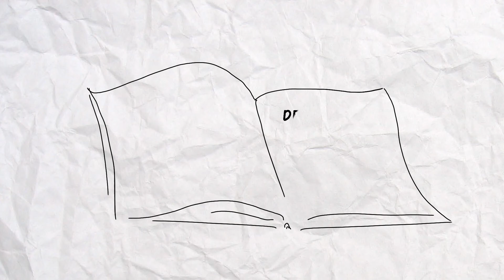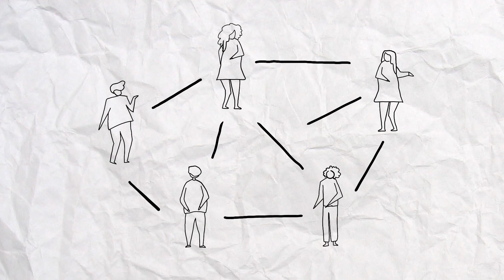O que são os movimentos sociais?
Neste episódio, a professora Ana Claudia Teixeira, do Programa de Pós-Graduação em Ciência Política da Unicamp, apresenta a definição de movimentos sociais com base nas ideias do sociólogo Mario Diani, professor do Departamento de Sociologia da Universidade de Trento (Itália). De acordo com ela, os movimentos sociais são abordados de uma perspectiva identitária e mostram-se profundamente engajados em uma disputa político-cultural. Eles surgem a partir da identificação e exposição de problemas. Os movimentos sociais são construídos e organizam-se em torno de questões do tipo.

Conceituar:

Produção: Juliana Oshima Franco e Asriel Santana
Animação: Rafaela Repasch
Edição: Felipe Menani
Coordenação: Patricia Lauretti